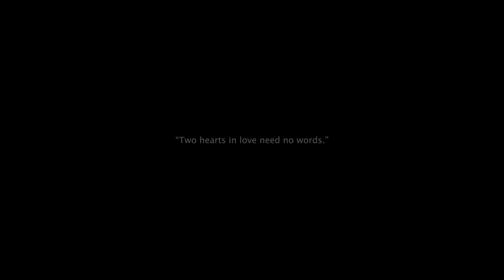Saurabh & Karishma |Cinematic Wedding Highlight| Image Maker | Photographer in Gorakhpur | 2024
Book your Dates with us.
 Image Maker - Best Wedding Photographer in Gorakhpur
adddress - C124, 526 Jatepur North
                    Gorakhpur, Uttar Pradesh 273015

Kindly Check our work below Link

'Image Maker wedding photographer in Gorakhpur studio organized by a Aryan , having Diploma Certificate in photography and cinematography also image maker photography studio is registered with Govt. MSME site , They provide quality , class and customer requirements work with our youngsters team member . Wedding photography , Pre wedding , Ring Ceremony, Baby shoot and many type of Photography work done by Image Maker studio in just last one year . We understanding the events values for the customer, and we are proud to be said to every customer , "We believe on Quality not Quantity"